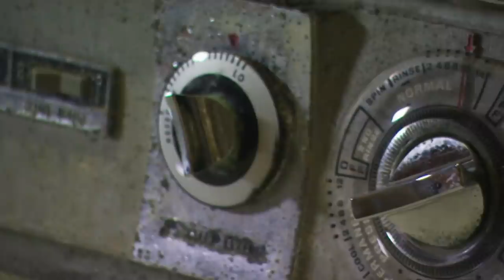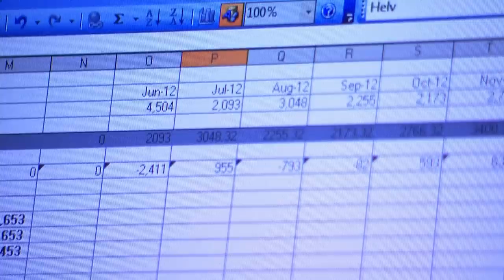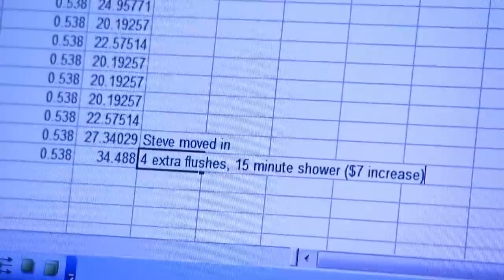Woman Doesn't Like To Flush Her Toilet So Pees In A Jar | Extreme Cheapskates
Victoria likes to save money, she dumpster dives for food and furniture, unplugs all her electrical items and even pees in a jar so she doesn't have to flush her toilet.